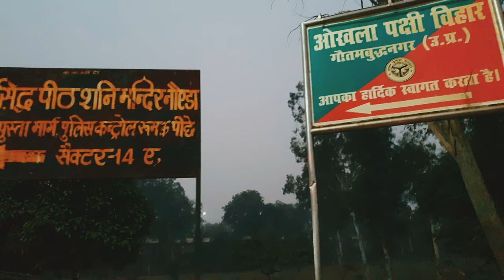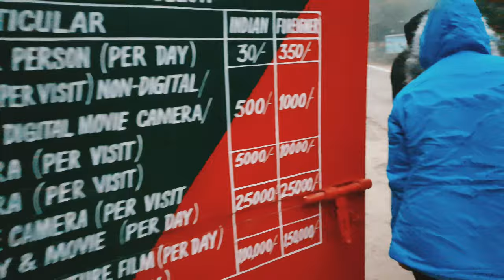Okhla Bird Sanctuary 🐦 Hidden Nest in Delhi || दिल्ली में ये जगह ना देखी होगी आपने 🤫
Special Thanks to Bharat Khatri for special Permissions.